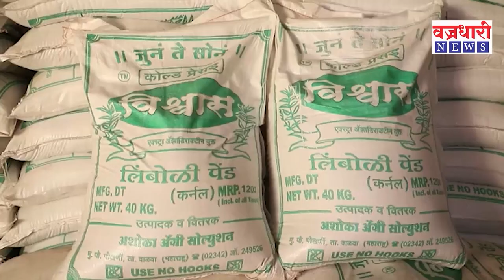कॅन्सरवर मात करण्यासाठी खानापूरचा साईनाथ जाधवयुवा शेतकरी मैदानात